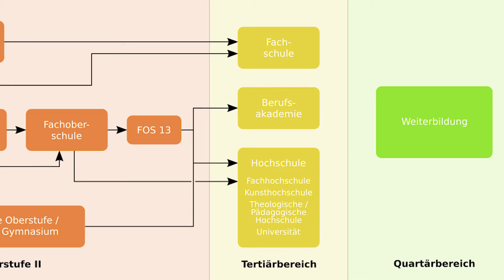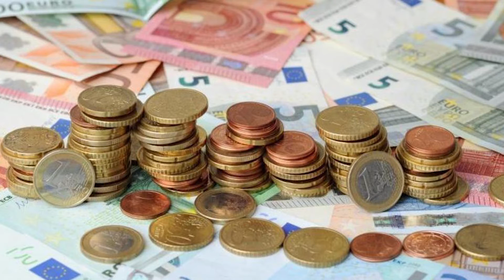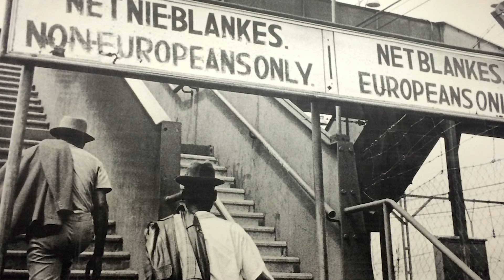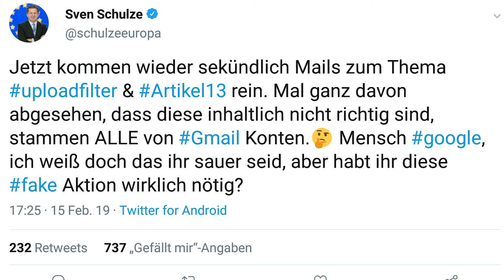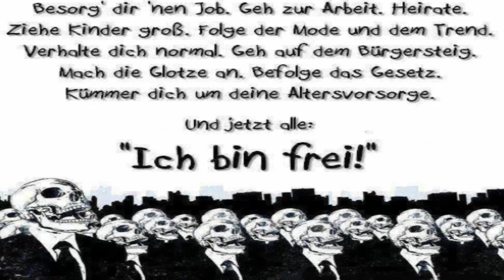Sind wir frei?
Sind wir wirklich so frei wie wir glauben oder definieren wir Freiheit nur falsch? Ein kleiner Gedankengang.

Outro: The Doomsday Kingdom - The Silence

*Über den Link könnt ihr bei Amazon einkaufen und es kann ein Teil an mich ausgeschüttet werden, was euren Einkauf jedoch nicht teurer macht.